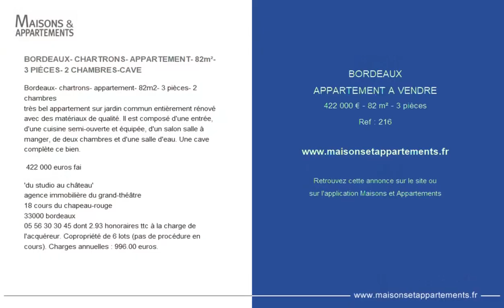BORDEAUX - APPARTEMENT A VENDRE - 422 000 € - 82 m² - 3 pièce(s)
Référence : 216

BORDEAUX- CHARTRONS- APPARTEMENT- 82m²- 3 PIÈCES- 2 CHAMBRES-CAVE

Bordeaux- chartrons- appartement- 82m2- 3 pièces- 2 chambres
très bel appartement sur jardin commun entièrement rénové avec des matériaux de qualité. Il est composé d'une entrée, d'une cuisine semi-ouverte et équipée, d'un salon salle à manger, de deux chambres et d'une salle d'eau. Une cave complète ce bien.

 422 000 euros fai

'du studio au château'
agence immobilière du grand-théâtre
18 cours du chapeau-rouge
33000 bordeaux  dont 2.93 % honoraires ttc à la charge de l'acquéreur. Copropriété de 6 lots (pas de procédure en cours). Charges annuelles : 996.00 euros.

Cette annonce vous est proposée par l'agence Agence immobiliere du grand theatre

|2178359|